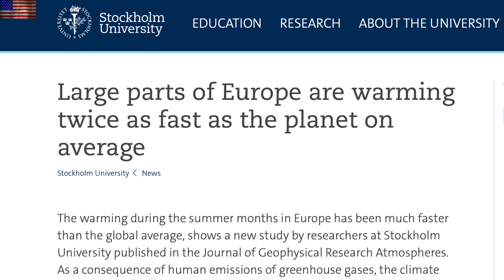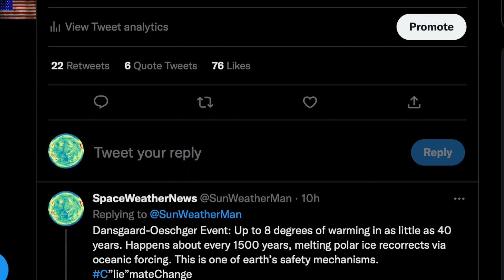Earthquakes, More Climate Nonsense, Space Weather | S0 News Nov.23.2022